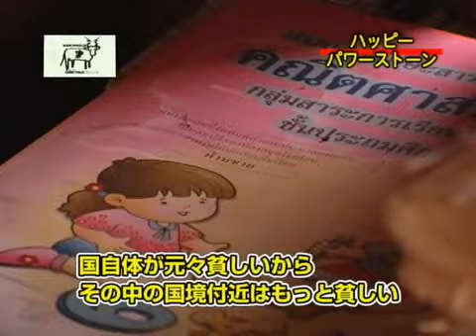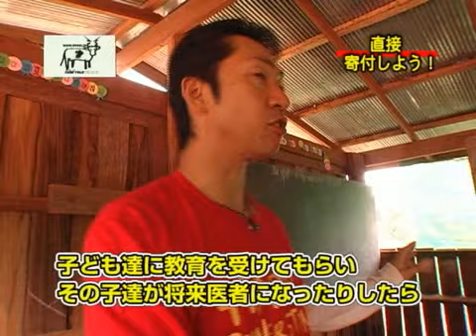学校をつくろう！中村社長の恩返し【ストーンマーケット】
【インターネットTV局カウテレビジョン 企業密着ドキュメント 】
「学校をつくろう！中村社長の恩返し」
■取材協力：株式会社ストーンマーケット
■事業内容：卸売業・小売業・織物・衣服・身の回り品小売業

150店舗達成！ 中村社長の1ヶ月に密着
▼中村泰二郎社長インタビュー
・若者よ、夢を持て！中村社長からメッセージ